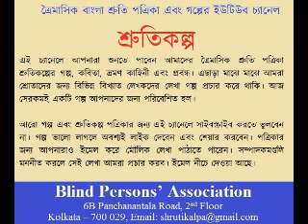গল্প, দীপান্বিতা: সেলিনা হোসেন।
পাঠ করেছেন: সুপ্রিয়া মজুমদার।
আন্তর্জাতিক মাতৃভাষা দিবসে সেই সমস্ত ভাষা শহীদদের জানাই বিনম্র শ্রদ্ধা। আসুন আজকের দিন থেকেই শপথ নি, আরো বেশি করে আমরা মাতৃভাষার প্রতি যত্নবান হব.